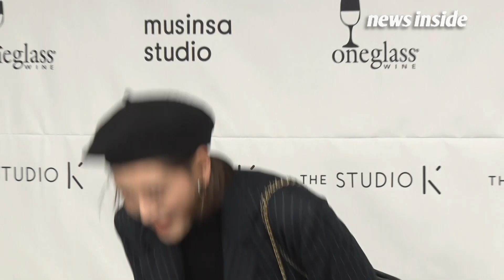[영상] 함은정·김재경·이청아, 점점 빠져드는 미모 ‘단아하거나 우아하거나~’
[뉴스인사이드=조성욱 기자] 배우 함은정, 김재경, 이청아가 18일 오후 서울 중구에 위치한 한 스튜디오에서 열린 ‘THE STUDIO K(더 스튜디오케이) 2019 S/S’ 컬렉션에 참석했다.

이날 행사에는 서현, AOA 혜정, 애프터스쿨 레이나, 헬로비너스 유영 서영, 김재경, 이청아, 함은정, 글렌체크 김준원, B.A.P 영재 등이 참석했다.